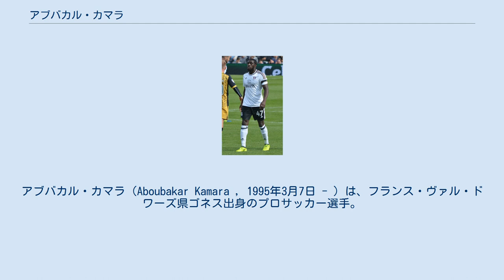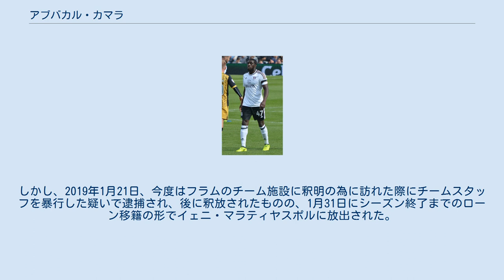アブバカル・カマラ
イェニ・マラティヤスポルの選手
ヴァル＝ドワーズ県出身の人物
アブバカル・カマラ（Aboubakar Kamara , 1995年3月7日 - ）は、フランス・ヴァル・ドワーズ県ゴネス出身のプロサッカー選手。
ディジョンFCOに所属している。
 2013年にASモナコのBチームでプロデビューし、翌2014年にトップチームデビュー。
しかしトップリーグ1年目の2014-15シーズンは2試合の出場で終了。
 2015年7月、ベルギー・ジュピラー・プロ・リーグに移籍。
2016-17シーズンはリーグ・ドゥのアミアンSCでプレーし、45試合15ゴールを記録。
チームのリーグ・アン昇格に貢献。
 2017年7月31日、イングランドのフラムFCと4年契約を締結。
加入1年目の2017-18シーズンは2部リーグで32試合で7ゴールを記録し、2013-14シーズン以来のプレミアリーグ復帰に貢献した。
 2018年12月30日のハダースフィールド・タウンFC戦、前半終了間際にPKを獲得した際、PKを蹴る予定だったアレクサンダル・ミトロヴィッチと激しく口論となり、PKを強奪したものの、結局は失敗。
試合の方は、皮肉にもミトロヴィッチが試合終了間際にゴールを決め、1-0で勝利したものの、試合後クラウディオ・ラニエリは激怒。
以降カマラは無期限の活動禁止処分が下された。
しかし、2019年1月21日、今度はフラムのチーム施設に釈明の為に訪れた際にチームスタッフを暴行した疑いで逮捕され、後に釈放されたものの、1月31日にシーズン終了までのローン移籍の形でイェニ・マラティヤスポルに放出された。